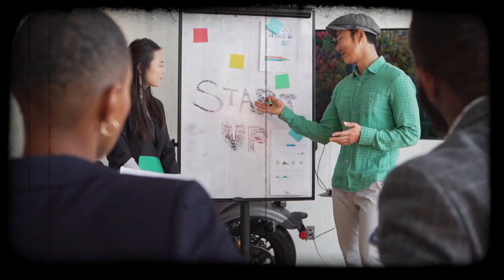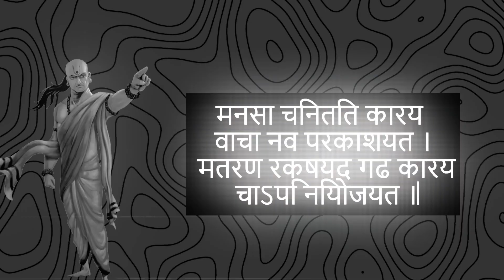| The Power of Silence: A Guide to Hindi Book Summary || Growtic.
अब सब करेंगे आपकी VALUE | The Power Of Silence | Book Summary Hindi | Growtic.

The amazing power of silence is something you might hear about in a ted talk, but not truly grasp. But if silence can make you successful and happy in your life, who aren’t more people hearing about the power of silence? Ironic? We thought so too. So here is a video.

► QUERIES SOLVED:

○ Quiet Summary In Hindi
○ Quiet Book Summary In Hindi
○ Quiet Book Summary Hindi
○ Book Summary
○ Rewirs Book Summary

► About Us:
Growtic is a community of Self-Improvement and Personal Development for the people who want a better living and a successful life with fewer regrets but more amazing life experiences.